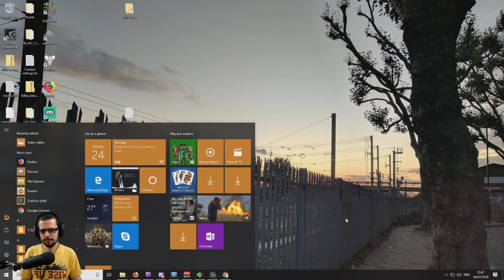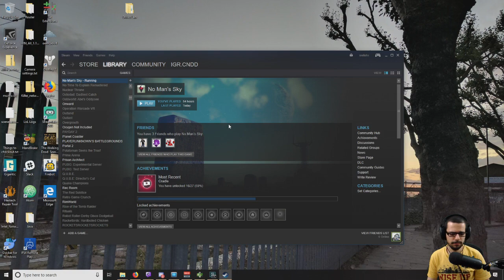No Man's Sky - Back into the skies - Part 1